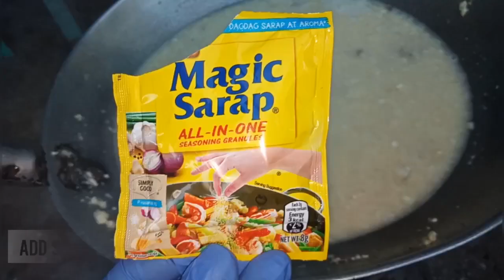STICKY CORN SOUP| Suam na Mais| Ginisang Mais| Filipino Cuisine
Humbly introducing another Filipino recipe--- the sticky texture of a native Filipino corn soup "Suam na Mais."

Usually made with young kernels mixed with spinach or leafy vegetables.